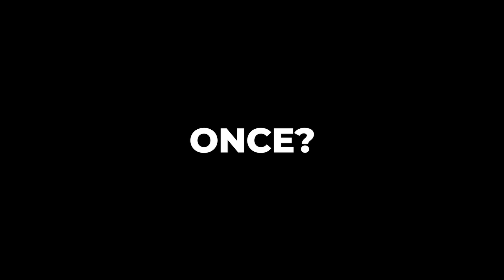YUVATHON 2022 - YOLO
Document from Pankaj Parmar